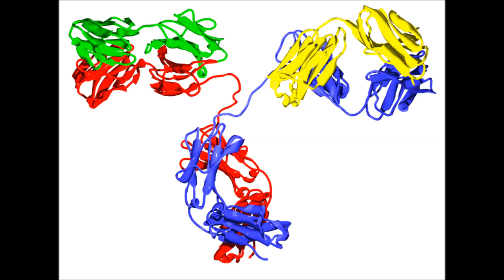art is art